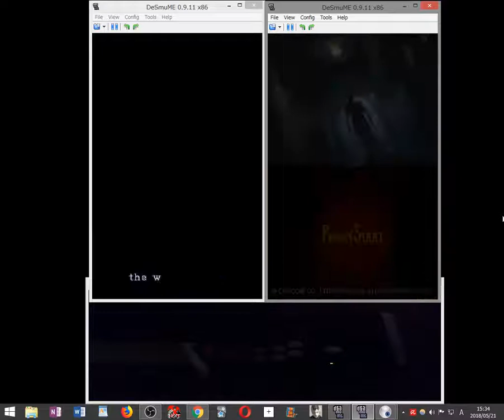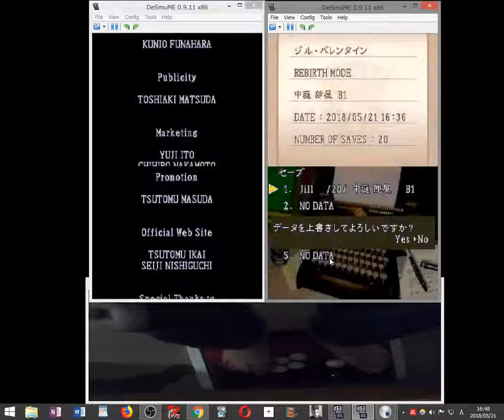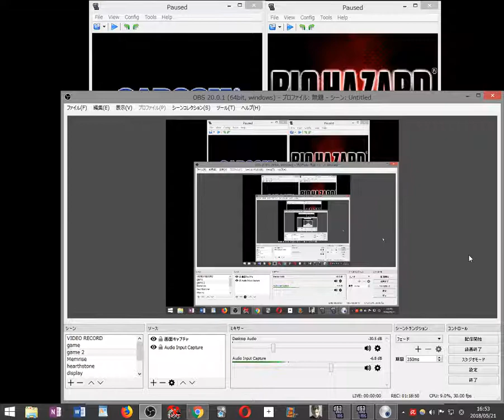【縛り実況】足はFS殲滅ジルRebirth手はコンナイフ殲滅クリスOriginal2画面同時プレイするバイオハザードDS part13 2018 05 21 15 34 38